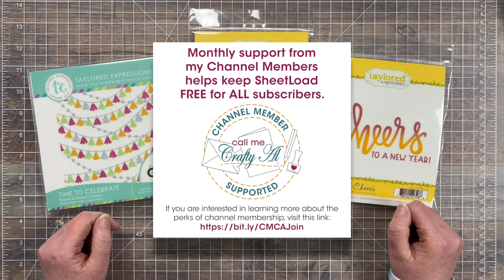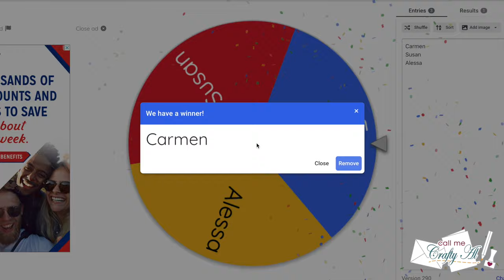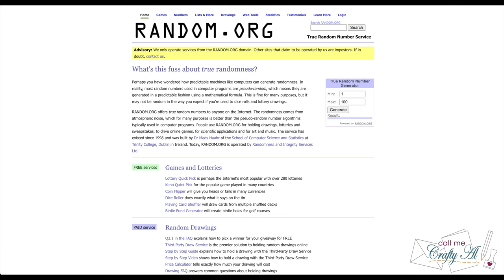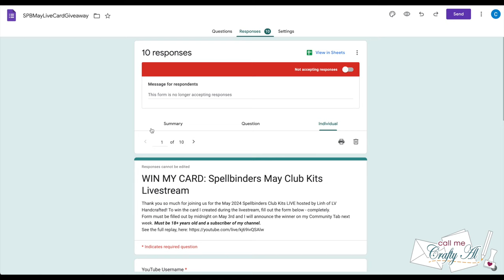And the Winners Are | Color Cube Challenge and Spellbinders Live Giveaways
Hello crafty friends! Today I am back to announce the winners of April’s Channel Member LIVE challenge and my card giveaway from the recent Spellbinders livestream hosted by Linh. :)

      Color Cube Card #203 was chosen

Let me know if you have any questions and thanks so much for taking the time to watch.

HaPpY cRaFtInG!
   Alicia
   Call Me {Crafty} Al